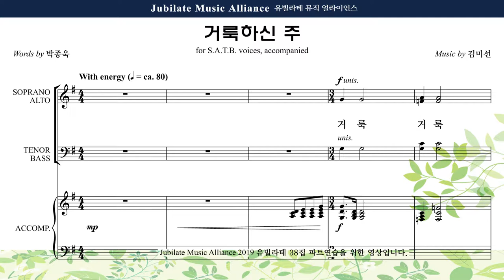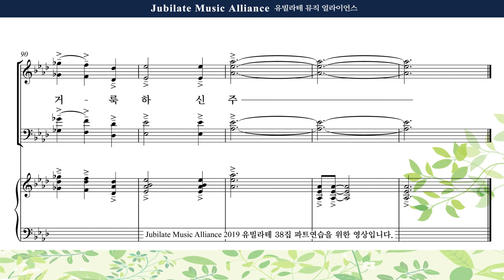[유빌라테 38집] 20. 김미선 - 거룩하신 주 Bass